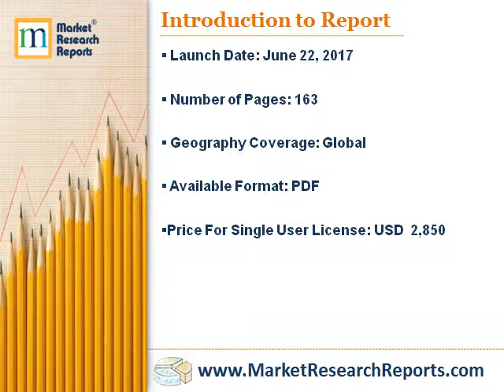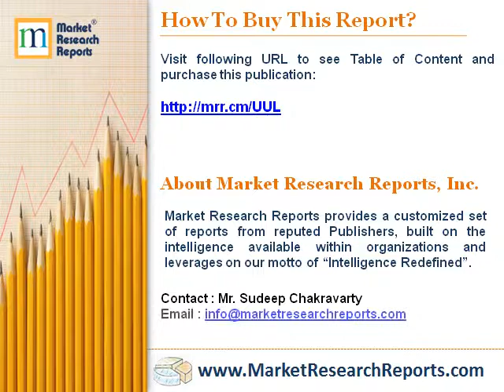Global Beverage Ingredients Market Research Report 2017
Market Research Reports, Inc. has announced the addition of “Global Beverage Ingredients Market Research Report 2017” research report to their offering.